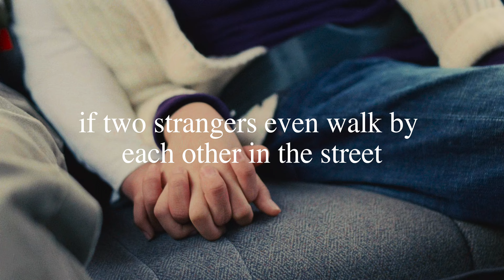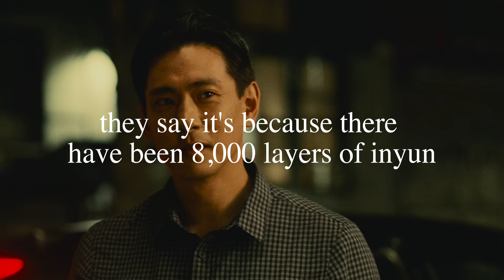Past Lives - the concept of Inyun